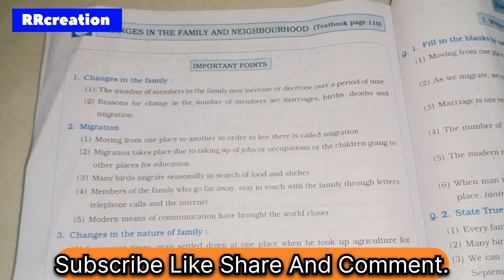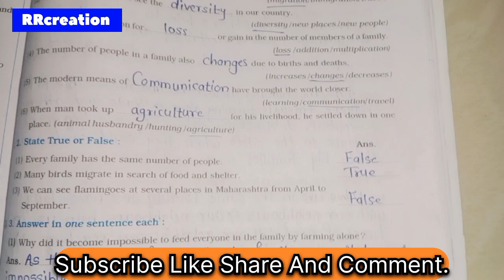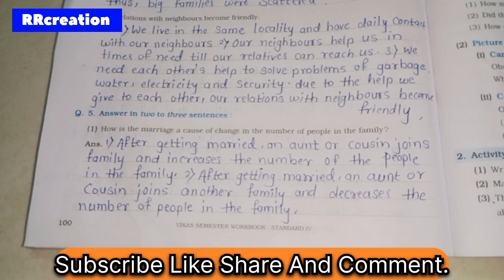std 4th sub EVS 1 18changes in the family and neighbourhood workbook answer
std 4th
18changes in the family and neighbourhood workbook answer